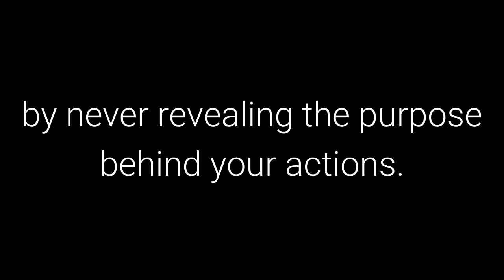The 48 Laws of Power: Law 3 - Conceal your Intentions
Law 3 - Conceal your Intentions

50th Law

Transcript

Keep people off-balance and in the dark by never revealing the purpose behind your actions. If
they have no clue what you are up to, they cannot prepare a defense. Guide them far enough
down the wrong path, envelope them in enough smoke, and by the time they realize your
intentions, it will be too late.